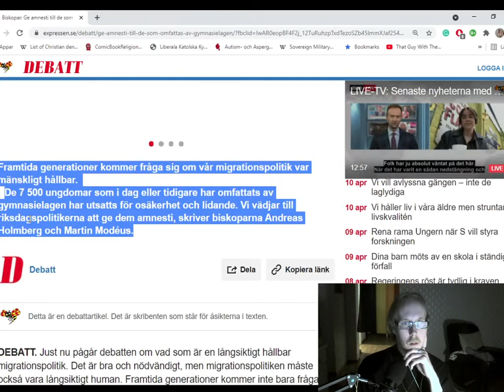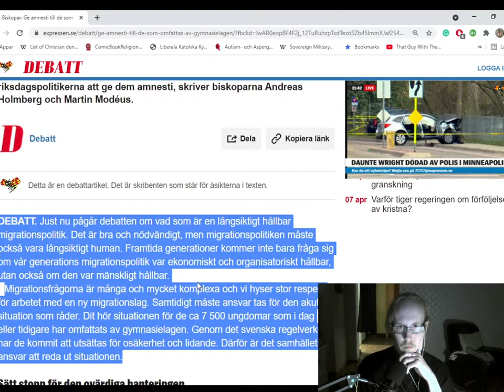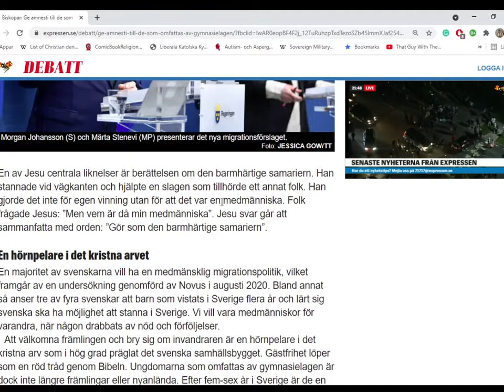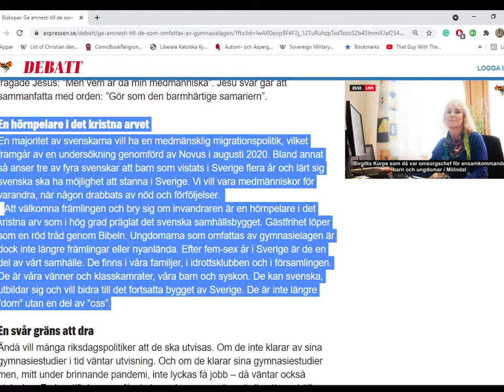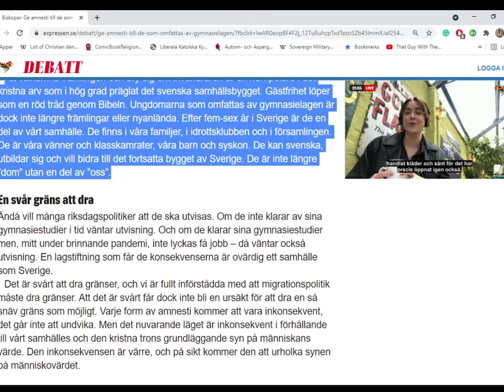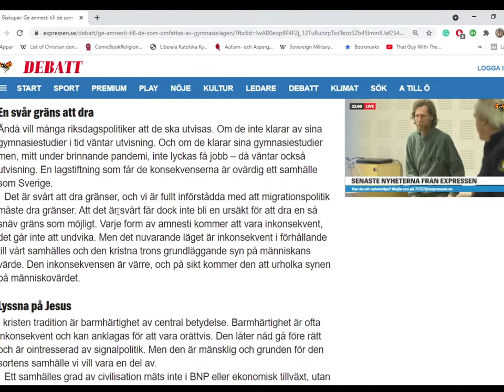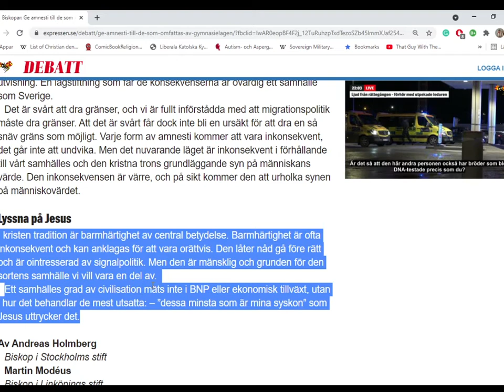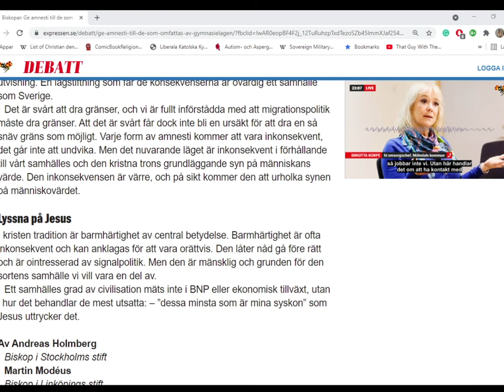Biskoparna har rätt, ge amnesti till de som omfattas av gymnasielagen.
Källa